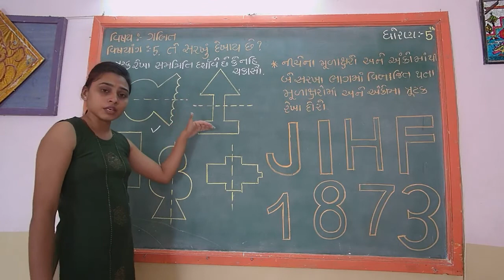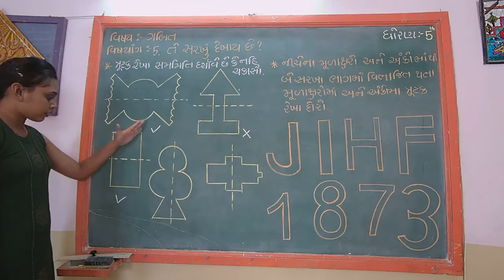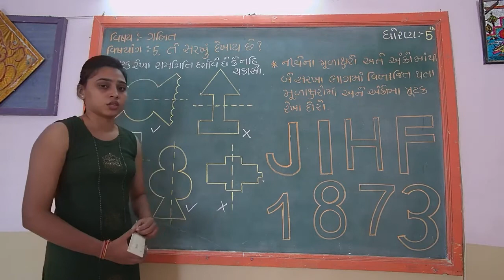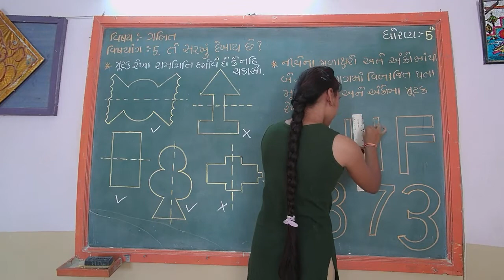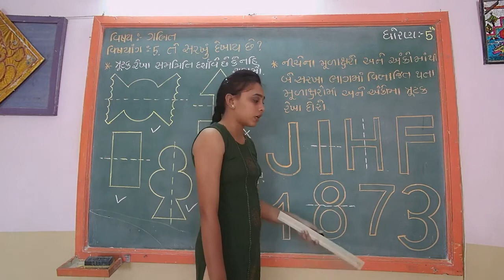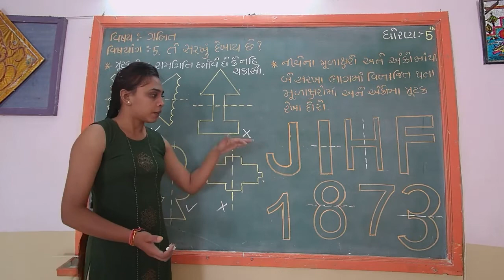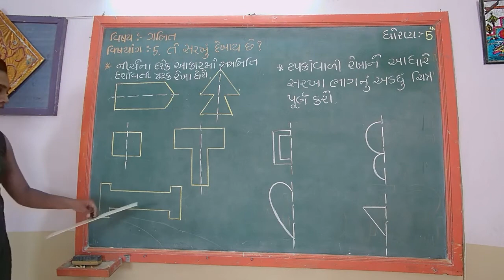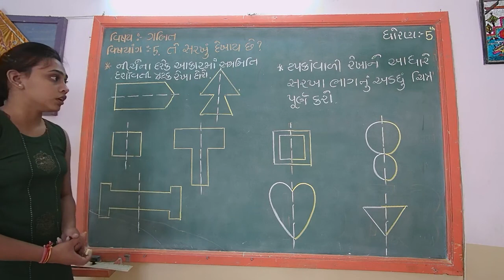STD-5 MATHS CH-5 L-3